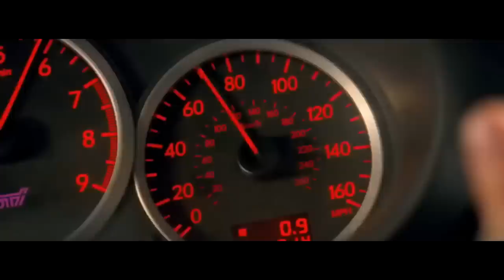Jarico - U | Car Chase Scene | BABY DRIVER